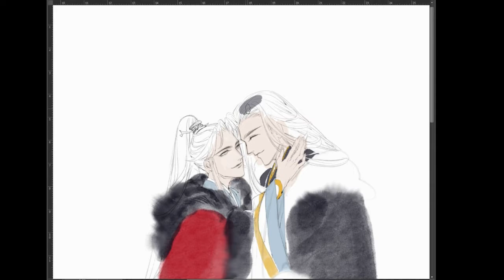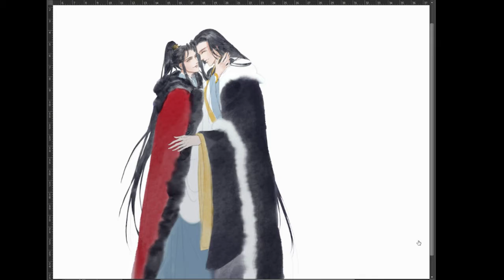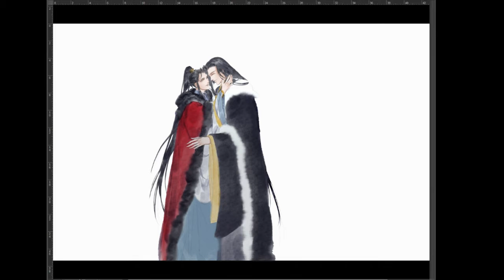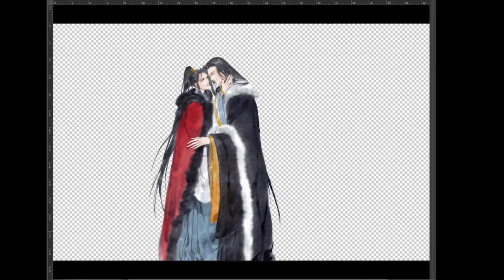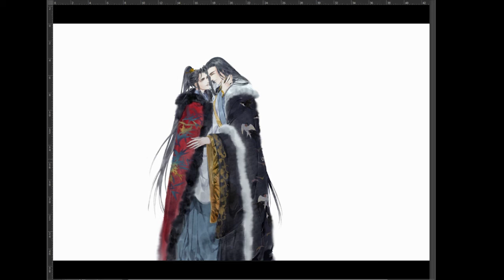Speed Paint | Coloring Process | Yaoi/BL/Chinese Fanstasy Commission | By SilverTang_#03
We provide you with Anime Style Digital Commission services.
Please visit our Homepage or ETSY store if you are interested in commissioning with us. ( ´∀`)